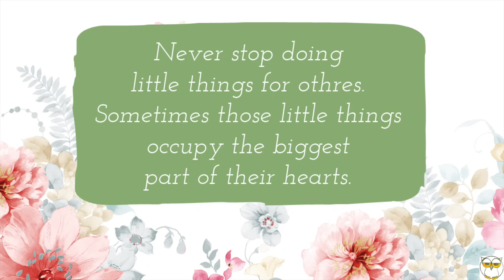Pre HOLI Party Mein Aap Sab Ka Swagat Hai | Sab Kuch Ho Ja Raha Hai Kala Kala